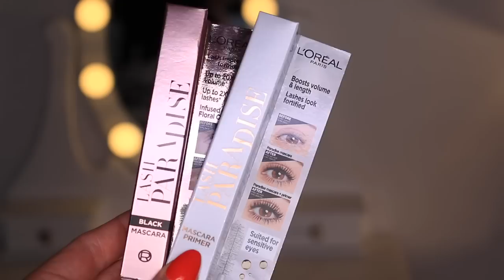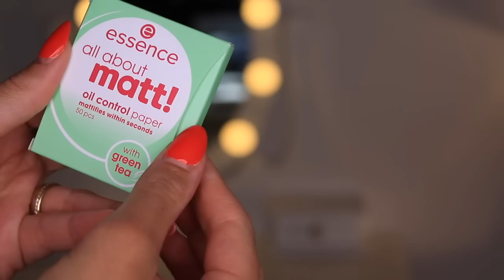Hautpflege und Beauty Favoriten | dm Haul | Gözde Duran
(spare jetzt mit meinem Code 30% auf deine gesamte Bestellung)